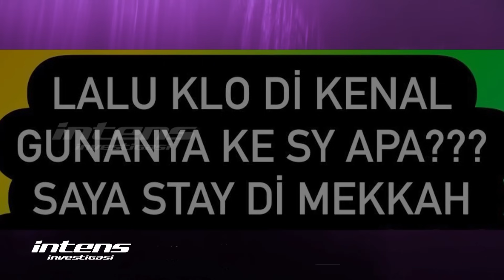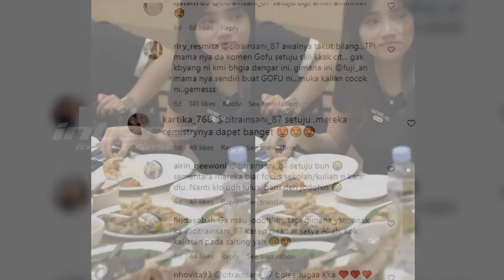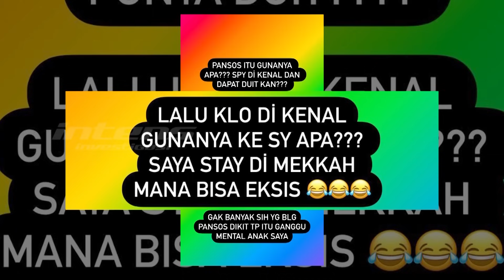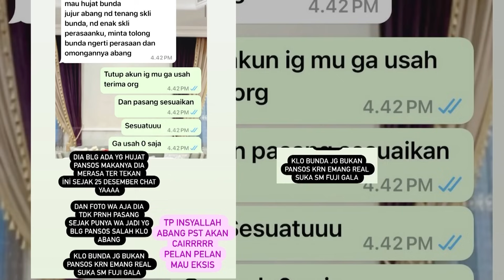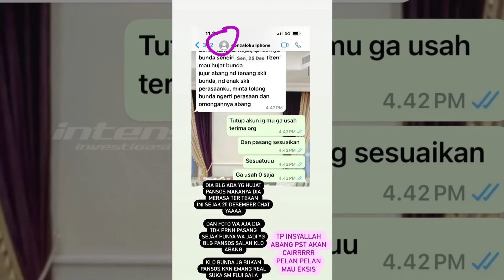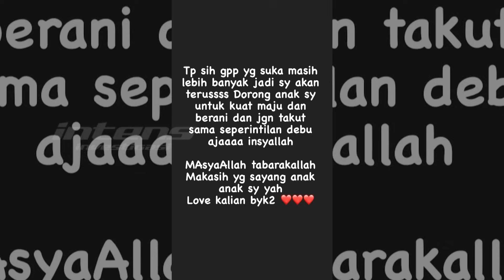Saat Bersama Aaliyah, Thariq Curi Pandang Pada Fuji | Intens Investigasi | Eps 3241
Fuji dan thariq halilintar lagi-lagi kembali menjadi sorotan, setelah keduanya yang kembali bertemu dalam sebuah acara, yang dipadati oleh selebgram dan juga infulenser. Seprti apa, thariq hingga fuji yang diduga saling curi curi pandang, ditengah ada aaliyah massaid yang juga datang dan duduk disamping thariq?

Ditengah fuji dan thariq yang terlihat curi-curi pandag dalam sebuah acara, hal mengejutkan juga disampaikan oleh citra insani, pengusaha kosmetilkasal makasar yang merupakam ibu dari gonzalo, dimana dari pengakuannya, gonzalo kini merasa tertekan,lantaran dituding netizen pansos dari fuji. Lantas Seperrti apa, cita insani yang langsung menanggapi netizen yang menyebutnya pansos?

Disisi lain, ki kusumo dan pakar ekspresi menilai pertemuan fuji dna tahriq, dari saat di singapoura,  hingga di acara kemarin, yang digelar oleh seorang publik figur. Dan bagaiana pula haji faisal melihat fuji yang kembali dijodoh-jodohkan, seperti yang terbaru dijodohkan dengan gonzalo, pria tampan anak dari pengusaha kosmetik asal makasar yang kini tinggal di mekkah?